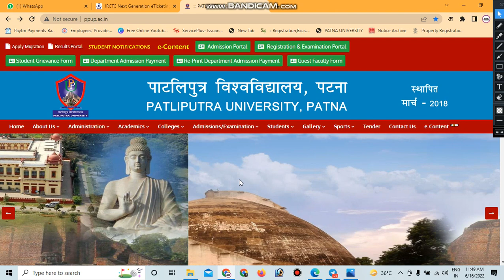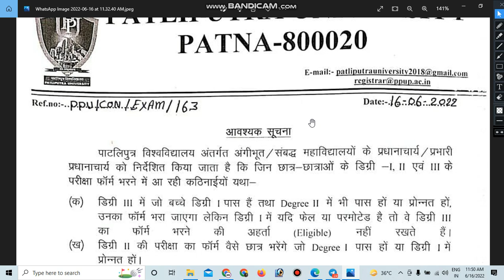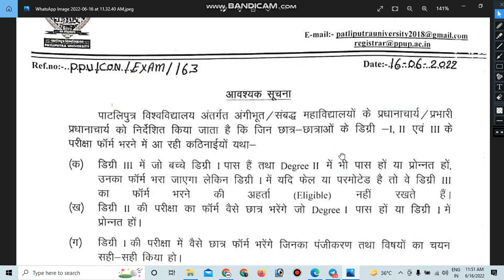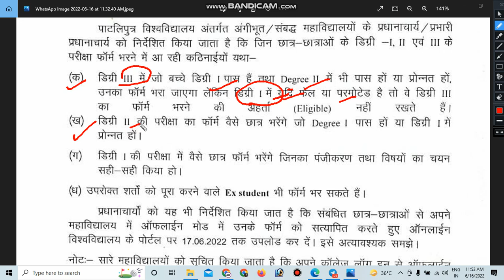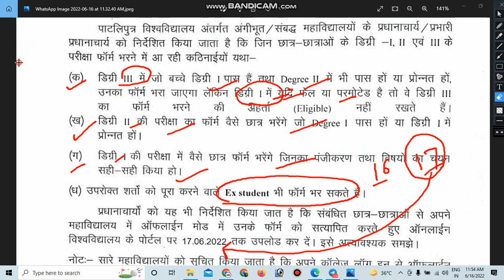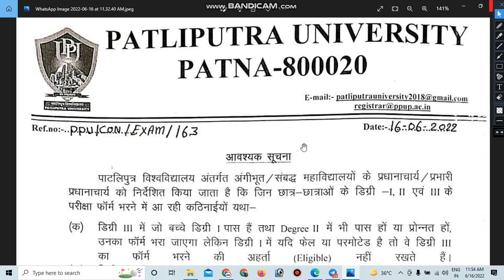🔥Patliputra university UG PART 3/2/1 EXAMINATION form fill up offline kaise hoga 🔥ppu latest update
Our other channel of prepration.
key of goal.
OR JOIN WITH US ON INSTAGRAM. @keyofsuccess_
Patliputra University Part1/2/3 2022 Exam Form,PPU Part1/2/3 2022 Exam Date,Patliputra University

ppu
patliputra university
patliputra university part 2 exam dat.

Patliputra University Part1/2/3 2022 Exam& Form Filing Date,PPU Part1/2/3 2022 Exam Date,PPU Update